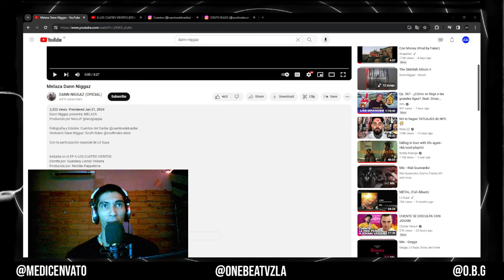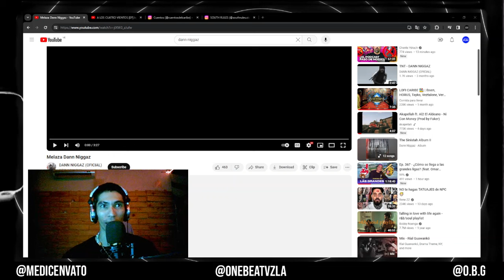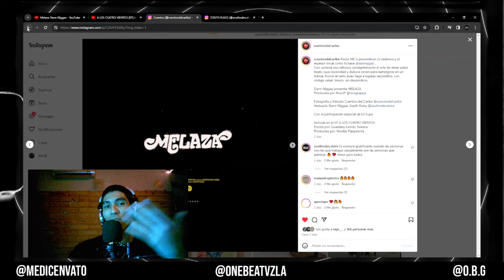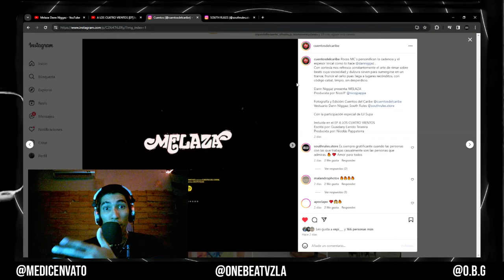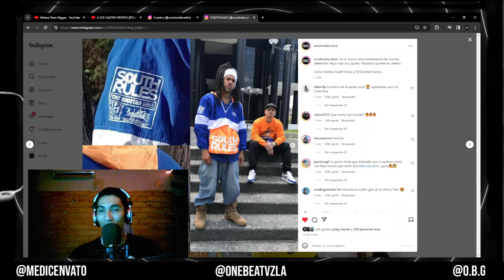REACCIÓN / DANN NIGGAZ - MELAZA "EL RAP DE LOS 90S ESTA VIVO"